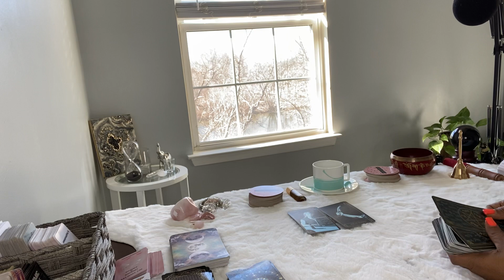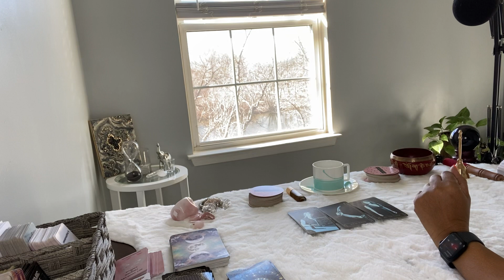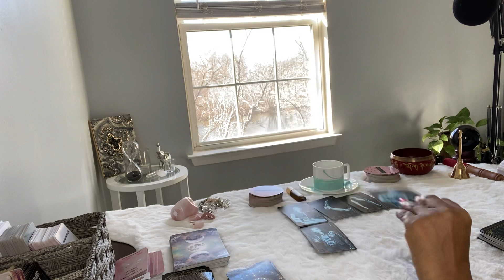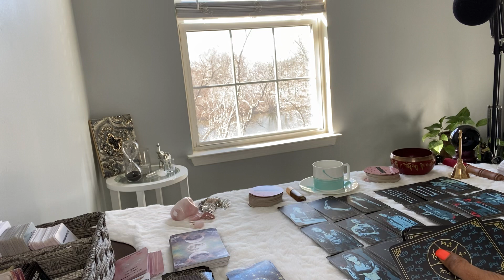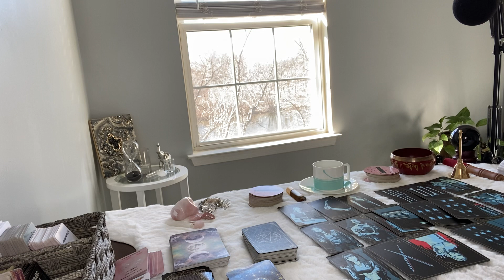FIGHTING TO LEAVE.. WILLING TO FIGHT FOR VICTORY. THEY’RE FIGHTING FOR A NEW CONNECTION..